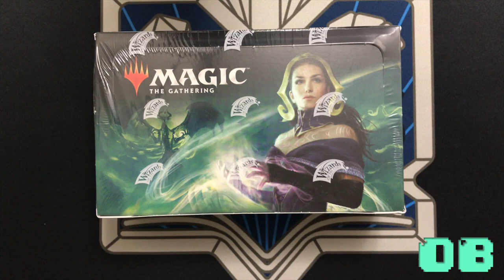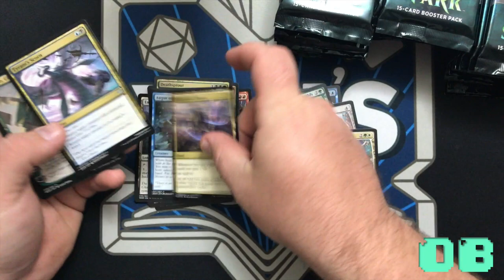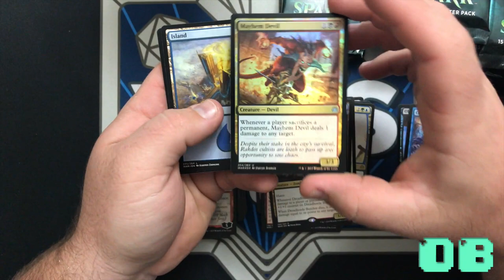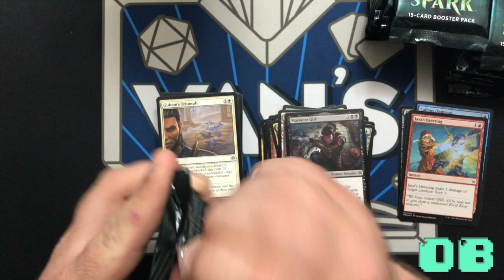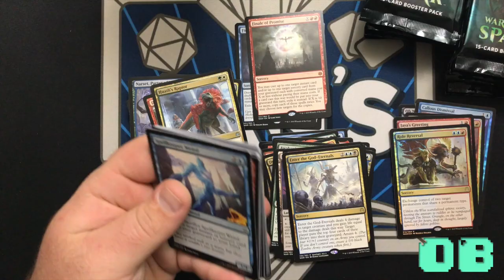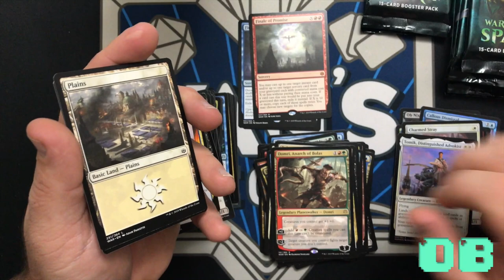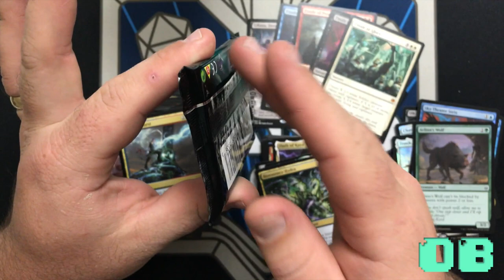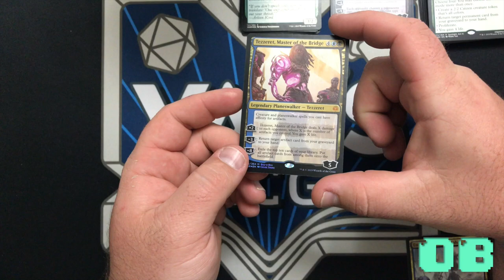War of the Spark Booster Box Opening! Will we pull Liliana?!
Last night War of the Spark was officially released! We decided to share our experience with you and open this box with YOU GUYS!
Check out the video and in the description let us know what your favorite card we pulled was!